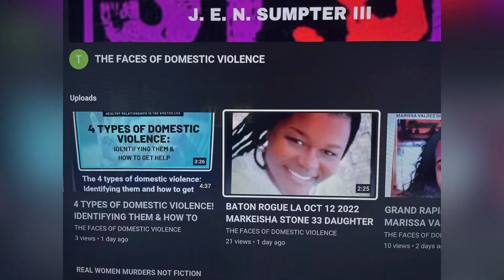DETROIT, MI PUB FEB 22, 2023 JUJUAN PARKS 32 GIVEN 47-60 YEARS FOR MURDER OF DETROIT OFFICER IN 2019